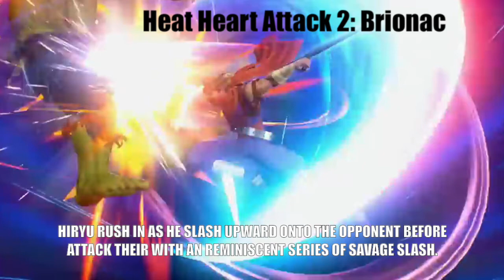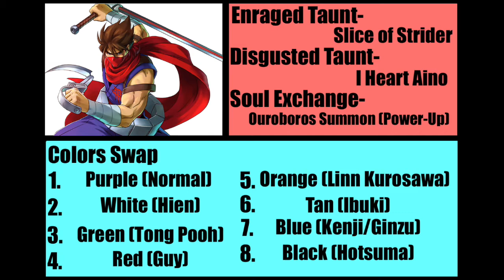Full Gear Reckoning 1 & 2 - Strider Hiryu